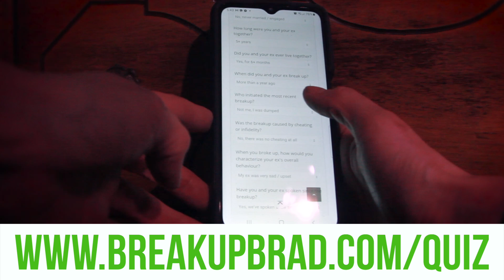Should I Flirt with My Ex If I Want Them Back?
If you’re looking to get back with your ex, you must wonder if flirting with them is a good idea or a huge mistake. Well. the truth is that flirting with your ex SHOULD definitely be a part of your strategy, but you need to pay attention to WHEN and HOW you flirt with your ex if you’re going to have success. In this video, I outline the rules you need to follow when flirting with your ex to get them back...

✅ QUIZ: Will Your Ex Take You Back? ✅